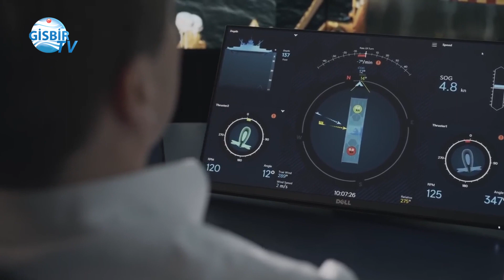Denizcilik anlayışı baştan sona değişiyor...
Teknoloji şirketi Rolls-Royce ve Fin devlet feribot operatörü Finferries, dünyanın ilk tam özerk feribotunu Finlandiya'nın Turku kentinin güneyindeki takımadalarda görücüye çıkardı.